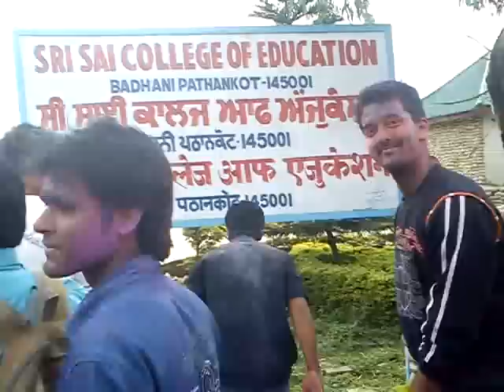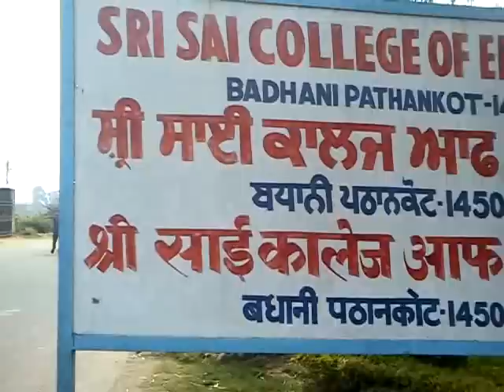Sri Sai College Of Eng.nd Tech..............holly celebrating..................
Celebrating holy in sscet badhani college.